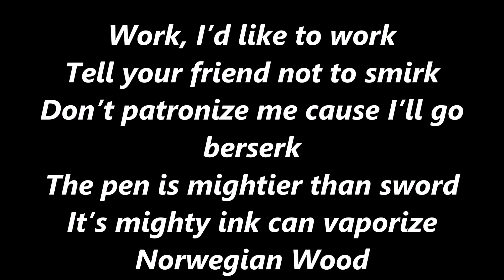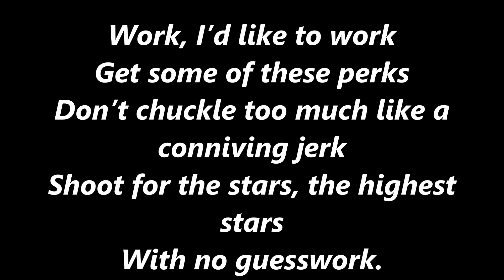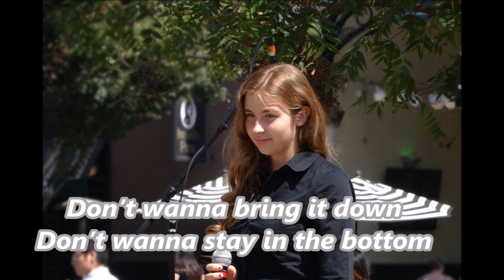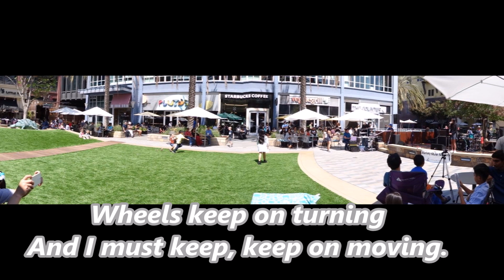LEAVE ME ALONE Karaoke Version